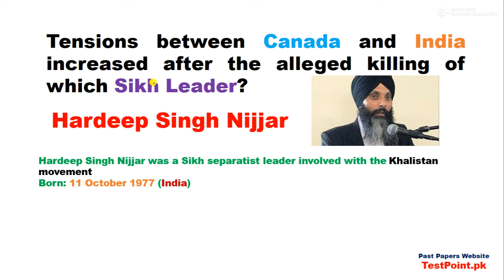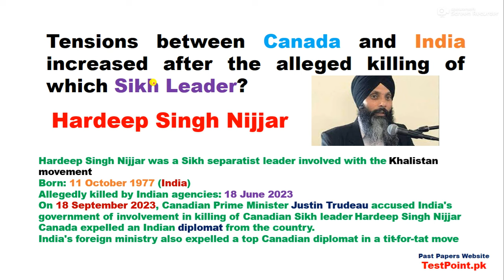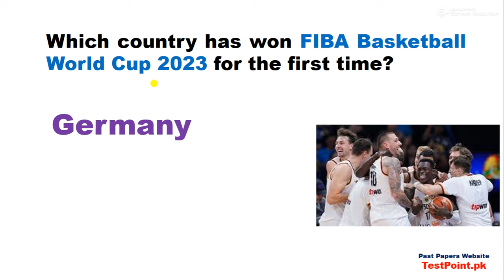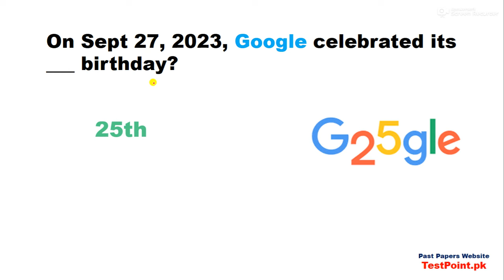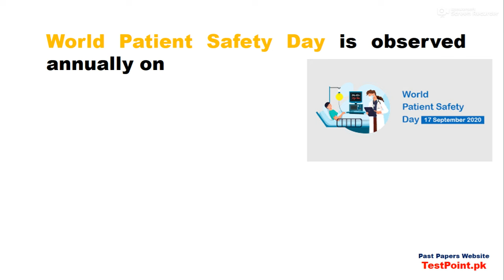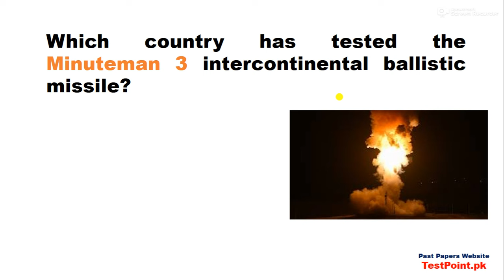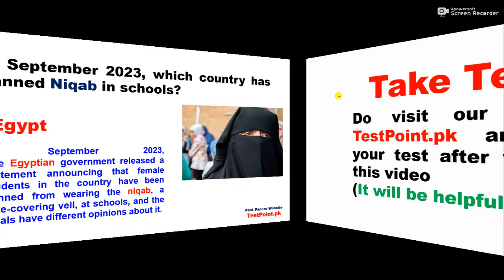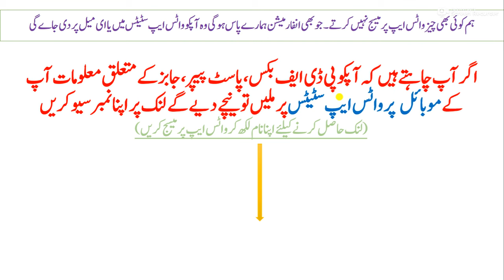Complete Month of September 2023 International Current Affairs for tests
All Jobs Past Papers
TestPoint.Pk

International Current Affairs September  2023, International Current Affairs for FIA Test 2023,
Most Important Current Affairs Month of September  2023, 50 Important current affairs month of September  2023, 100 most impotent current affairs m/o September  2023,